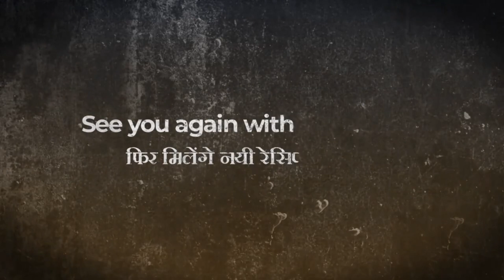દાળફ્રાય-જીરા રાઈસ બનાવવાની પરફેક્ટ રીત | Dal FryTadka JeeraRice | Rupals amzing world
How To Make  Easy  Dal FryTadka JeeraRice | Rupals amzing world

મિત્રો,આપનું સ્વાગત છે મારી ચેનલ "Rupal's amazing world" માં  આજે આપણે બનાવશુ રેસ્ટોરન્ટ પર મળે તેવા દાળ ફ્રાય તડકા અને જીરા રાઈસ | Dal Fry Tadka & Jeera Rice  જે ઘરે સરળતાથી બનાવી શકાય છે અને ટેસ્ટ પણ રેસ્ટોરન્ટ અને ઢાબા જેવો જ આવે છે

Friends, welcome to my channel "Rupal's amazing  world", today we will make "Dal fry Tadka and jeera Rice" available across the restaurant and Dhaba, which can be easily made at home, and the test is similar to the restaurant and Dhaba.

Ingredients list :
1bowl basamati rice
2tbsp toor dal
2tbsp mung dal
2tbsp masoor dal
2tbsp chana dal
1bowl green coriander chopped
1bowl 2 med size onion grated
1 bowl 1 med  size tometo grated
1/2bowl desi ghee
2tbsp sugar
1/4tbsp turmeric [haldi powder]
3tbsp cumin seeds [jeera]
1/2tbsp red chilli powder [lal mirch powder]
1/2tbsp dal fry masala
Salt according to taste
1nos. lemon
1tbsp ginger paste
1tbsp spicy chilli paste
1/4tbsp mustard seeds [rai]
pinch of hing
1nos.  star anise[chakrafool]
1inch  cinnamom stick [ dalchini ]
3nos. cloves [ laung ]
2-3nos. Dried Red Chilli
6-7 nos. curry leaves [kari patta]
7-8 nos.  garlic chopped